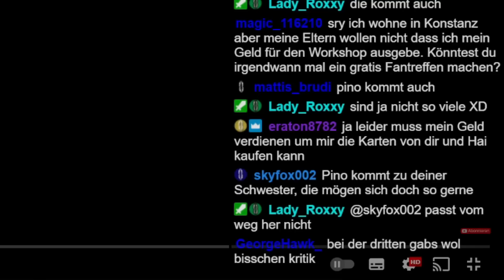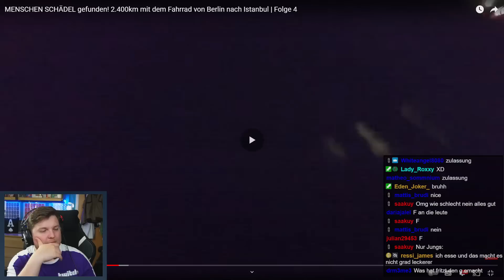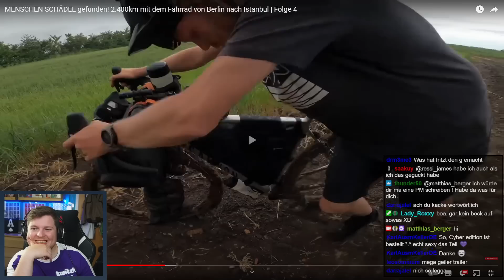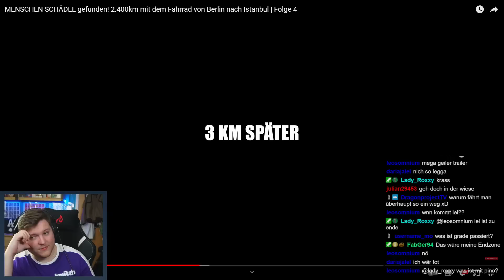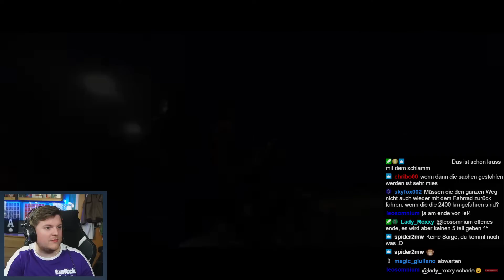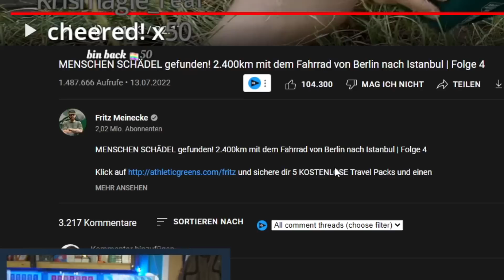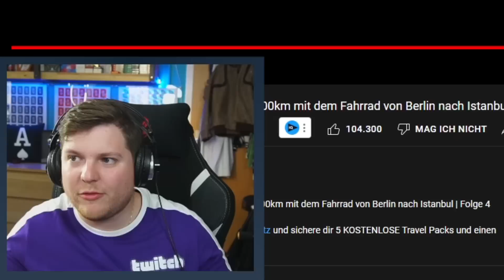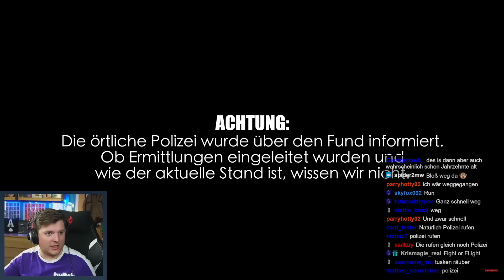Menschlicher Schädel gefunden?! Reaktion auf Fritz Meinecke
Fritz Meinecke und seine Fahrradtour von Berlin nach Istanbul geht in die vierte Runde. Diesmal ein menschlicher Schädel und lebensgefährliche Überholmanöver auf der Straße. Viel Spaß mit meiner Reaktion!

Euer